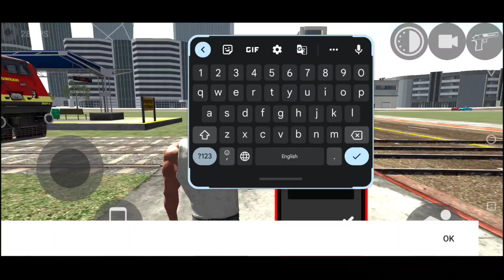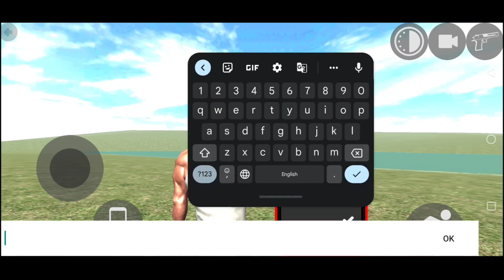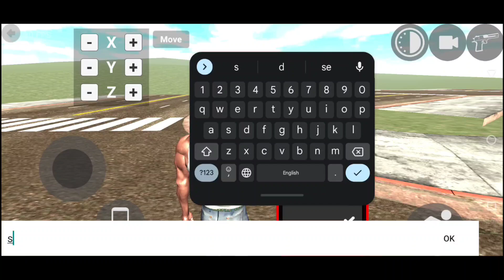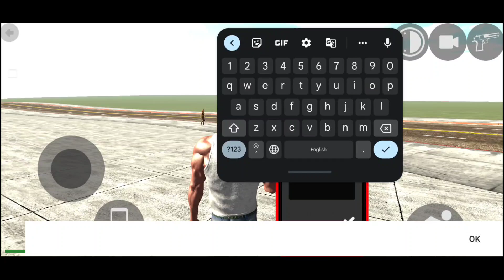ALL NEW CHEAT CODE | G WAGON CAR | RGS TOOL UPDATE In Indian Bike Driving 3D | ROHIT GAMING STUDIO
Your Search :
indian bike driving 3d new bike update
indian bike driving 3d update
indian bike driving 3d latest update
indian bike driving 3d new rgs tool
indian bike driving 3d new rgs tool props
indian bike driving 3d new rgs tool code
bike
bike game
indian game bike wala game
dinosaur game
bike wala game
motorcycle wala game